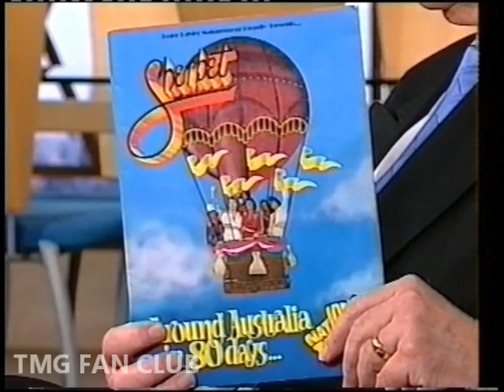Ted Mulry Gang - Gimme Ted Promo with Bert Newton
Herman Kovac and Daryl Braithwaite with Bert Newton 21st. February 2001,talking about a preview of the 'Gimme Ted' Concert. Whilst the subject matter is quite serious, the Interview is extremely hilarious in parts.
Ted Mulry Gang Fan Page (Here We Are)
or
Catch TMG live